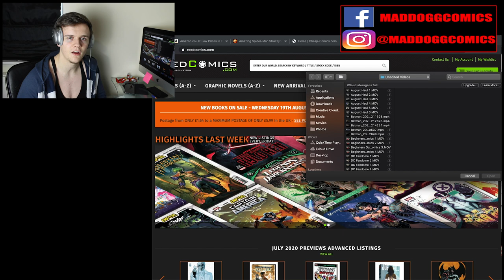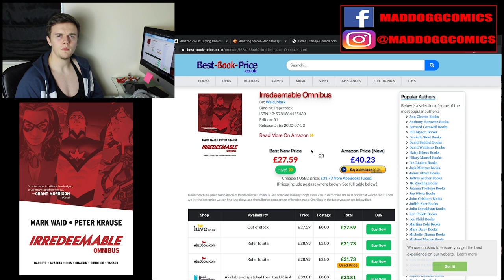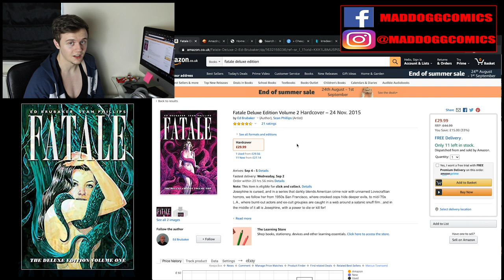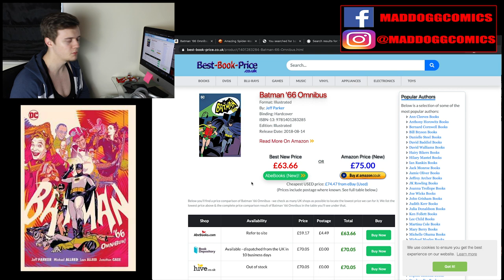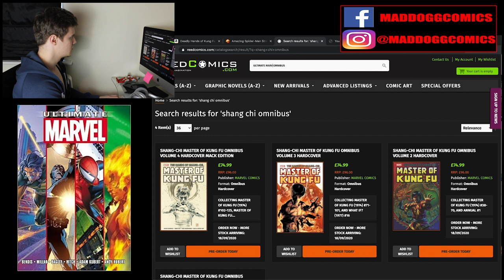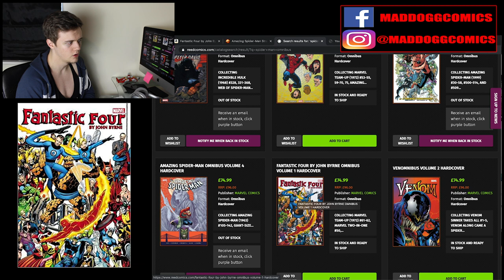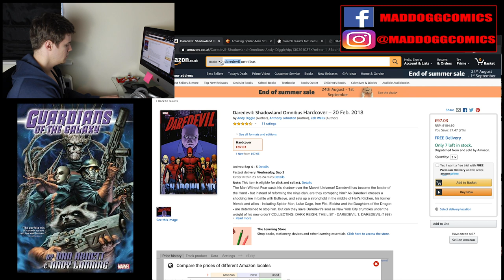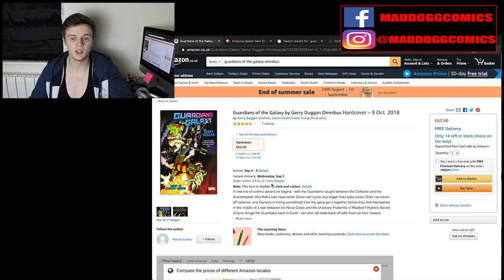Whale Watch! - September 2020 (Episode 4) | Which Omnibuses and Hardcovers Might Go Out Of Print?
Hulk by Peter David

Welcome to the fourth episode of Whale Watch, my monthly series where I record my screen, switch the camera on and take a look at some of the various Omnibuses, Absolute Editions, and Oversized Hardcovers which have either drastically shot up in price, suddenly gone Out of Stock everywhere, or where a few hidden gems may still be available! As well, I'm going to discuss books most likely to get a reprint and hopefully save you some money!

I hope you enjoy this video, it's been a mad rush to get this one out, hopefully it helps some of you harpoon some whales!

I will be announcing soon how we plan to celebrate 1,000 subscribers (if we reach that number)!

Watch this video for: tips on building your comic collection, where to find out of print books, will this omnibus be reprinted, best place to buy graphic novels.